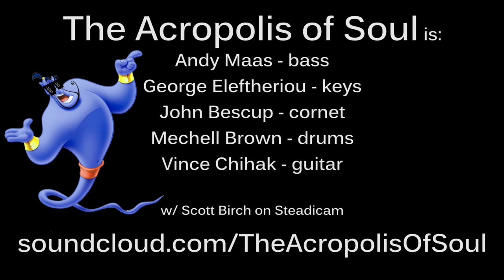"Aladdin" The Acropolis of Soul covers Soulive 1/31/16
Click show more for full info.  Here's our cover of the Soulive Tune "Aladdin" done the way they used to do it in 2005 when the band had horns touring with them.  It's a really hard-hitting tune and every time I hear the trio do it live I wish these horn parts were there.  I don't think Soulive ever recorded a proper studio version of this tune with the full band, so here's our home studio take.  The extra horn parts are overdubbed.  Turned out pretty good I thought!  Track 4 of 10 recorded on 1/31/16

The Acropolis of Soul is:
Andy Maas on bass
George Eleftheriou on keys
John Bescup on cornet/trumpet +effects, recording/mastering/video edit
Mechell Brown on drums
Vince Chihak on guitar

Scott Birch on Steadicam